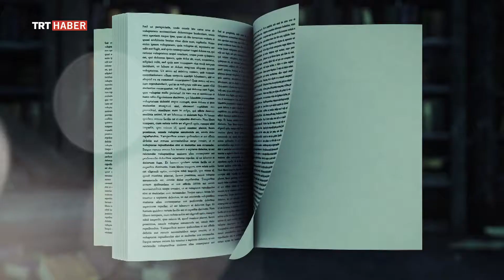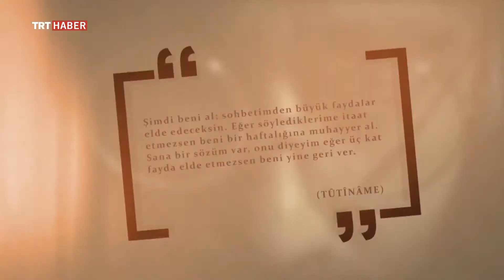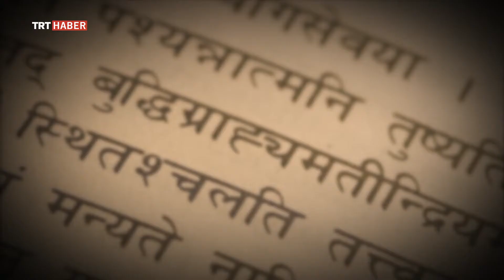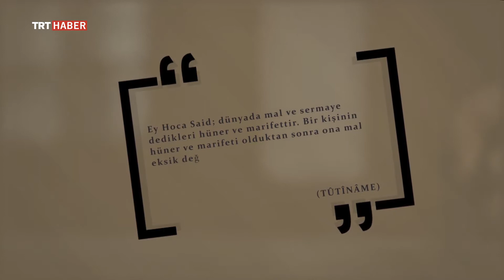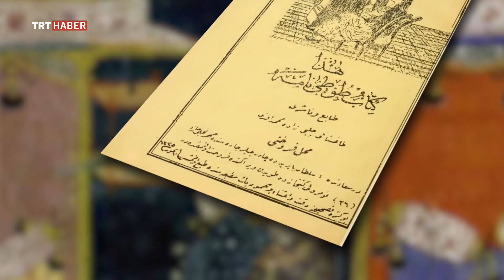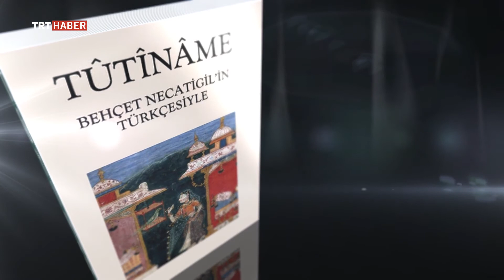Klasikler Bölüm 39